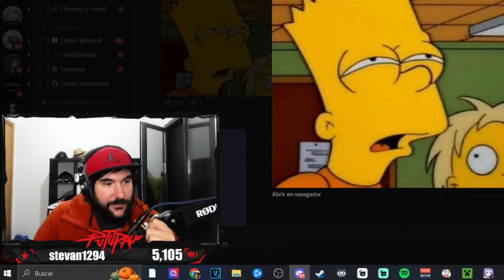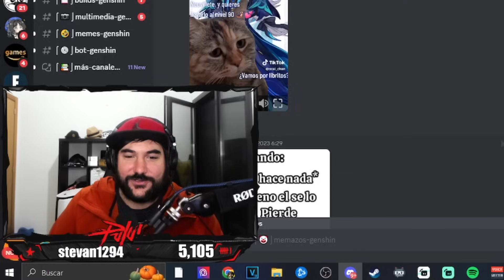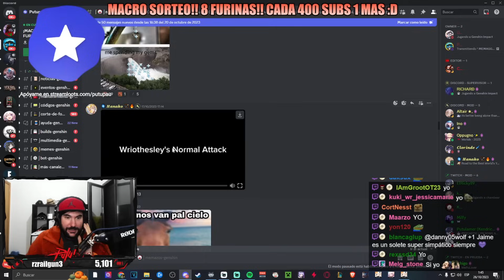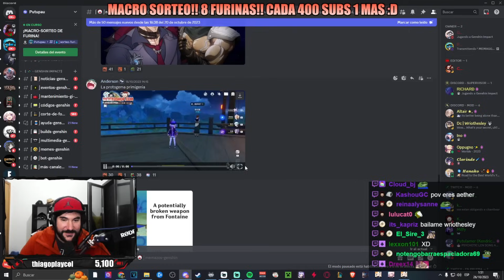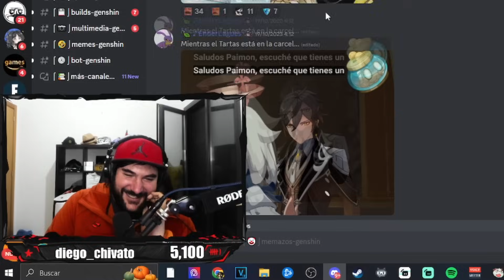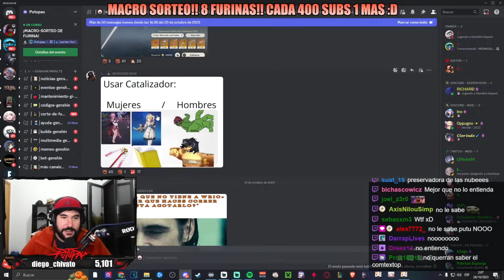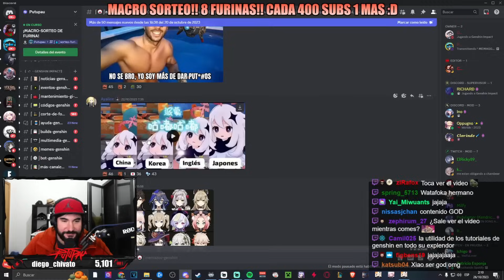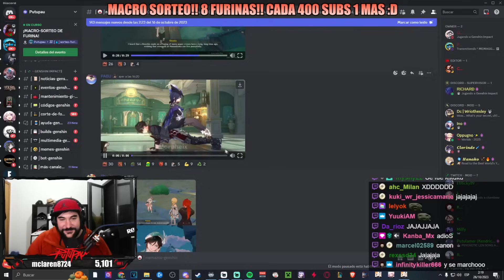REACCIONANDO a los MEJORES MEMES de GENSHIN IMPACT #58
FAMILIA! Os gustó mucho mi #57 vídeo reaccionando a memes de Genshin Impact así que seguimos!
En este vídeo reacciono a los memes que me pasáis por el canal de Discord! Pasadme vuestros mejores memes y algunos aparecerán en el siguiente episodio de reaccionando a memes de Genshin Impact!